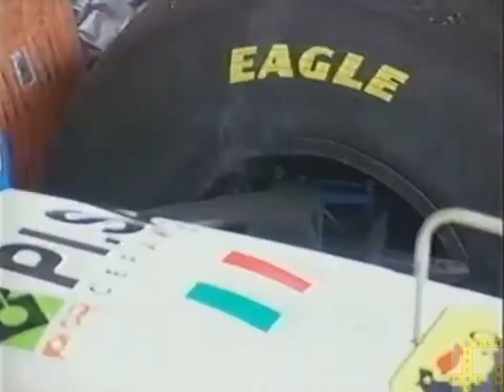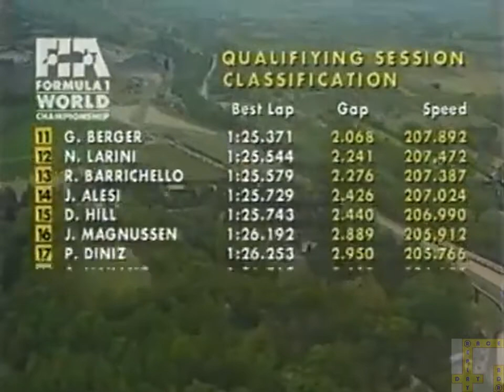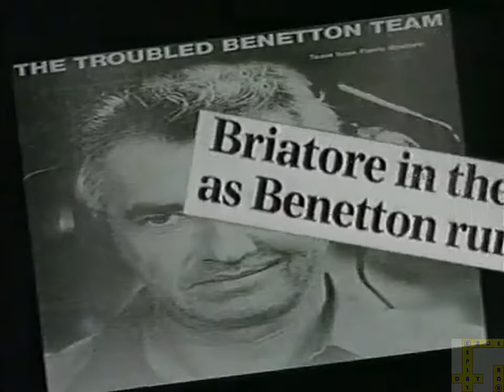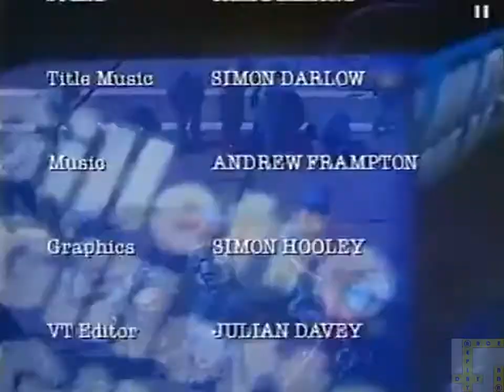Benetton F1 - A Year in the Fast Lane - Part 2